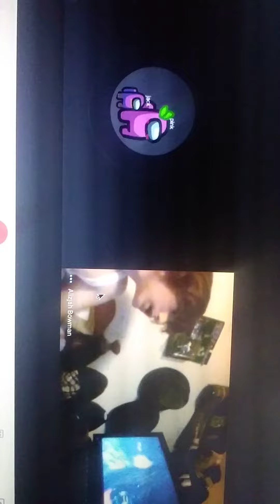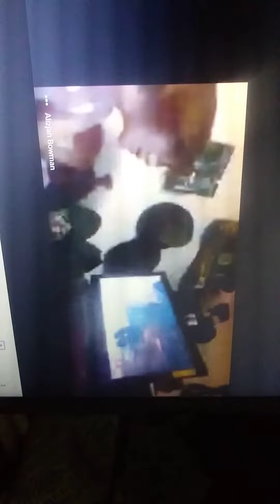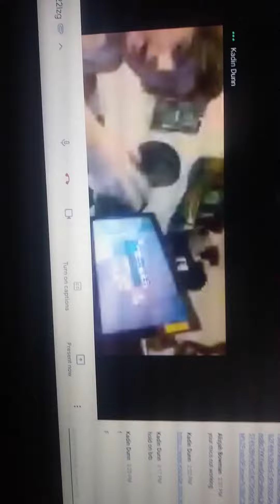messing with friends 2